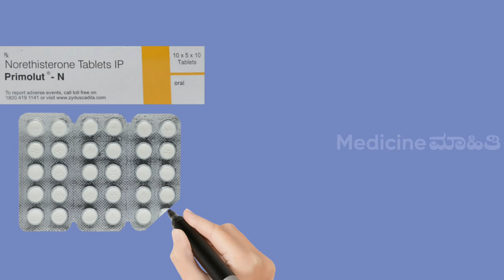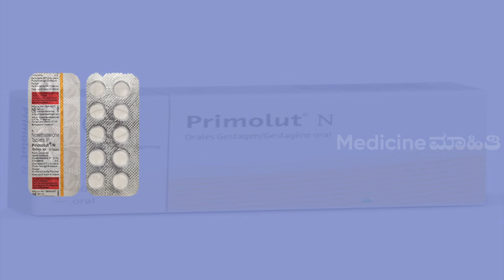| Primolut - N Tablet Review in Kannada | Dosage | Uses | Side effects |